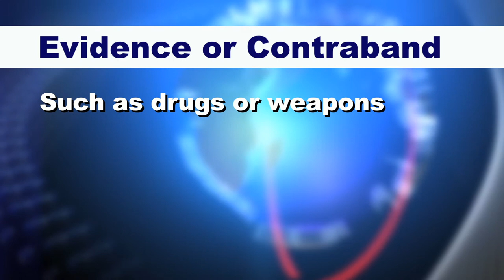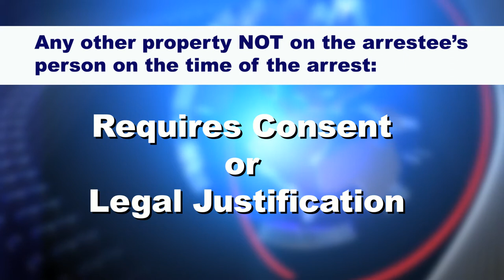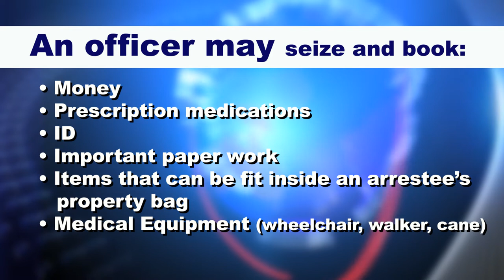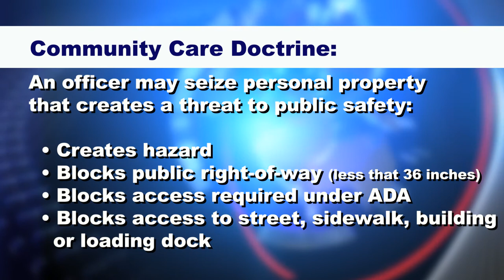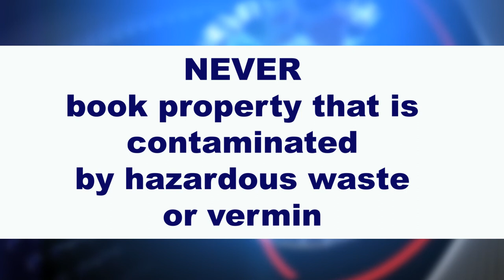Procedures on the Seizure of Property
LAPD VOLT training video, released pursuant to SB978